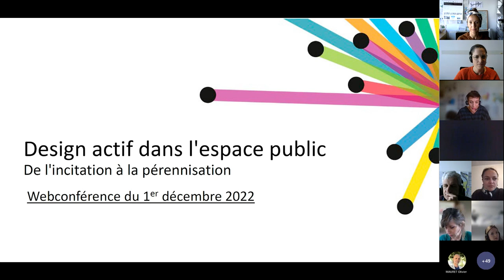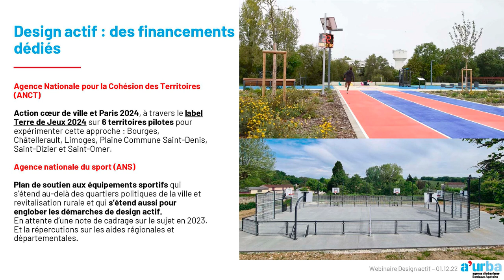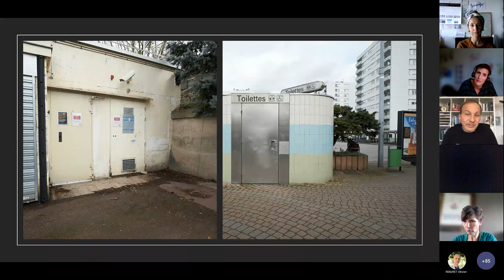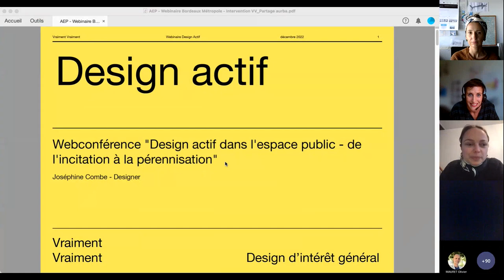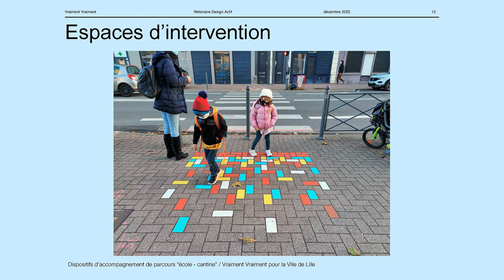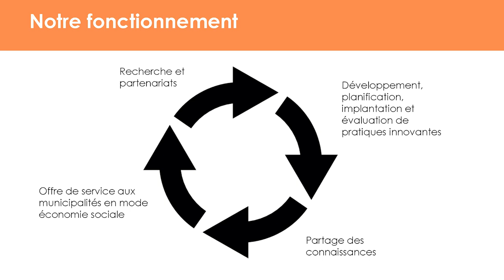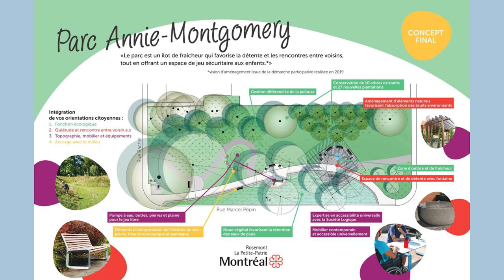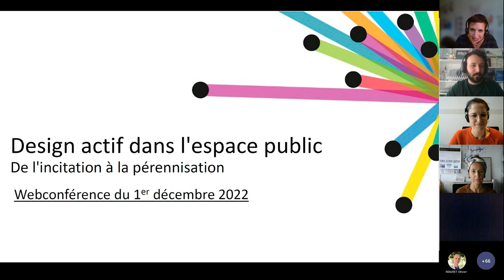design actif dans l'espace public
De l'incitation à la pérennisation
Webconférence du 01 décembre 2022